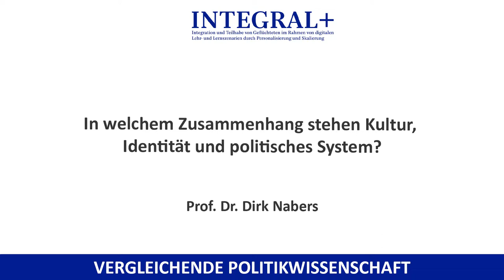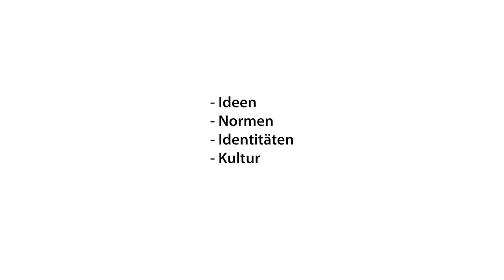Kap 4.3 In welchem Zusammenhang stehen Kultur, Identität und politisches System